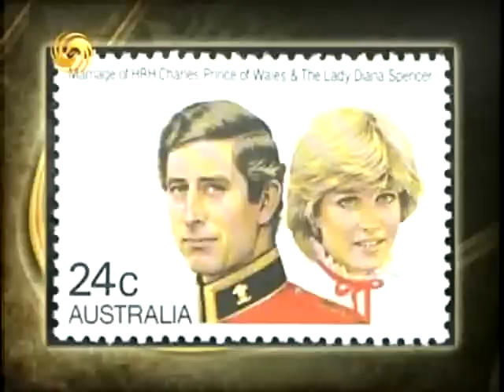倾倾百老汇2011-04-30 B:"卖菜翁"的生存困境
主持人：尉迟琳嘉

简　介：近日，因为种植的卷心菜滞销，山东济南的一位菜农自杀。当地卷心菜的收购价一度低到8分钱一斤，这位菜农种的六亩卷心菜可能会赔上1万元。在有关这个事件的报道中，矛头指向了蔬菜的流通和零售环节。8分左右的卷心菜，到了超市和菜摊，价格就翻了将近十倍.